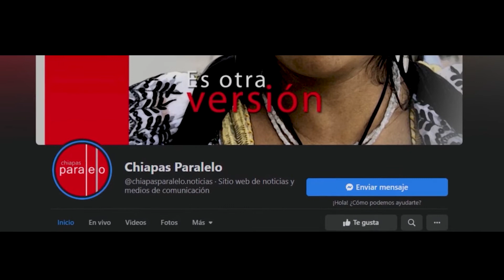Inventario #17 - Carnaval Zoque Coiteco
Rocío Galdámez Pozo, originaria de Ocozocoautla de Espinoza, cuenta con un amplio conocimiento acerca del Carnaval zoque coiteco, por ello, nos explica todos los detalles de la inigualable representación.

En este capítulo, Galdámez Pozo hablará acerca de los orígenes del festejo, la participación de todo el pueblo y los cohuinás.

*Twitter e Instagram: @andresreportero